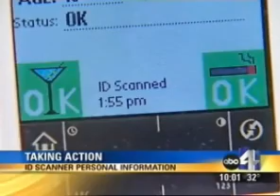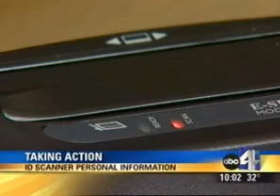ID Scanner required by New Utah Law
New Law in Utah Requires ID Scanner for private clubs